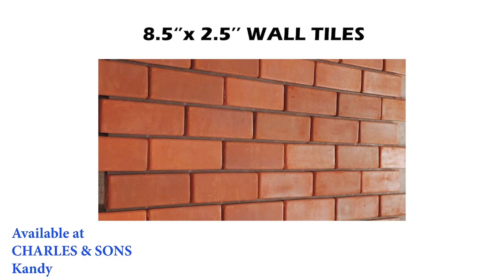Terracotta Wall Tiles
Terracotta Wall Tiles available at
Charles And Sons, No 92, D.S.Senanayake street,
Kandy,
Sri Lanka.